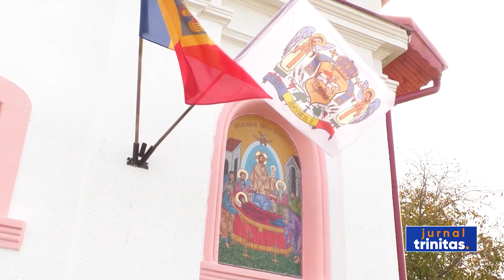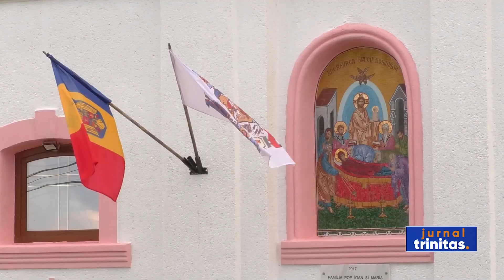Biserica din Gherteniș a fost resfințită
Preasfințitul Părinte Lucian, Episcopul Caransebeșului, s-a aflat astăzi în mijlocul credincioșilor Parohiei Gherteniș, din comuna Berzovia. Ierarhul a resfințit biserica parohială edificată în anul 1824, cu hramul „Adormirea Maicii Domnului”, după ce în ultimii ani a fost restaurată și înfrumusețată, în special la interior. După slujba de târnosire, a săvârșit Sfânta Liturghie în prezența autorităților locale și a credincioșilor din localitate. La final, părintele paroh  precum și ctitorii și binefăcătorii au primit din partea Preasfințitului Părinte Lucian diplome de recunoștință. Ordinul Eparhial „Crucea Episcop Elie Miron Cristea”, clasa a doua pentru mireni, fost oferit binefăcătorului Ioan Pop.